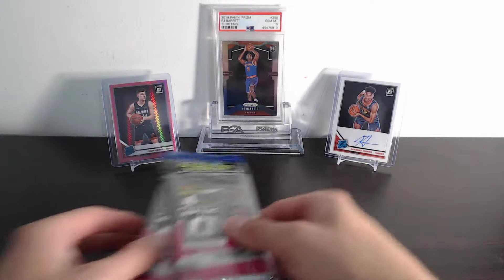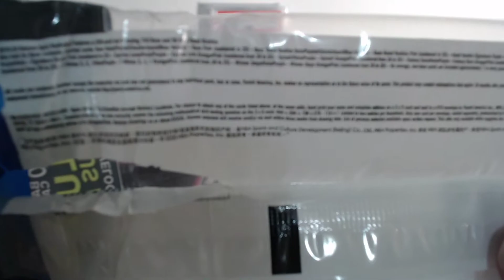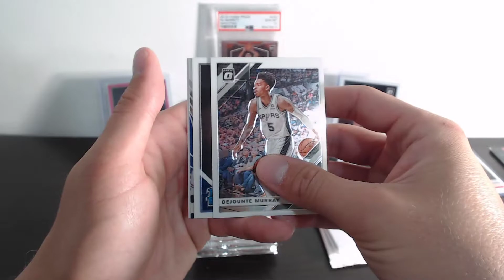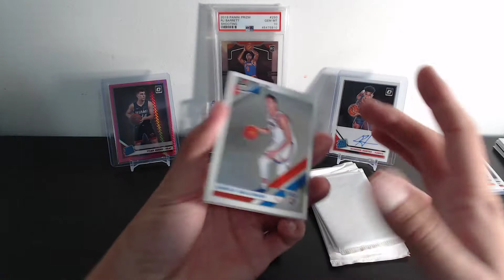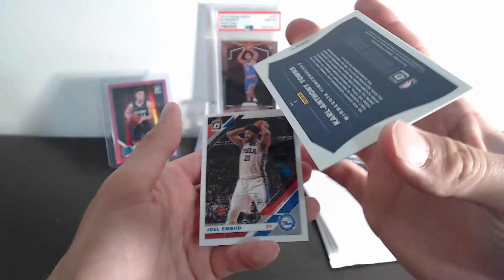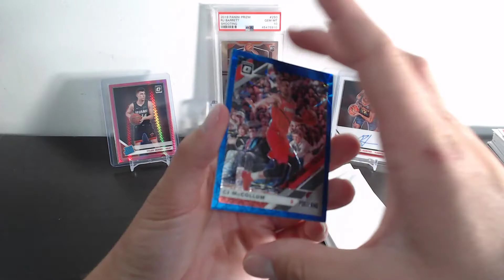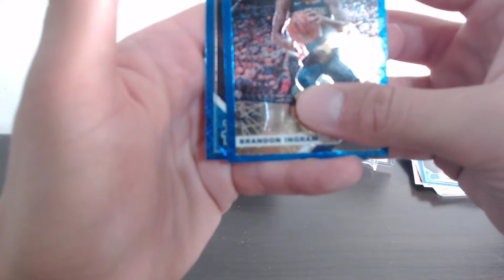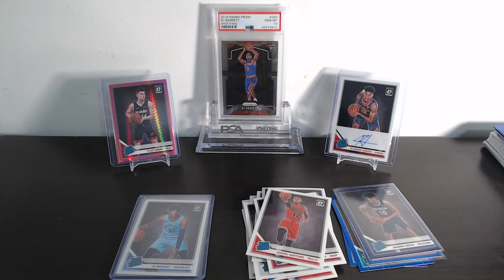More 2019/20 Donruss Optic Cello Packs!! Optic Continues to be good to us!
When we hit 100 subs we will be giving away some sick cards! 4 of the cards we shown in the video! Your choice if you win!

1. Must live in the US
2. Must respond back within a week to notification of winning!

When we hit 100 subs we will do a separate video of who won! Be on the lookout for more information!